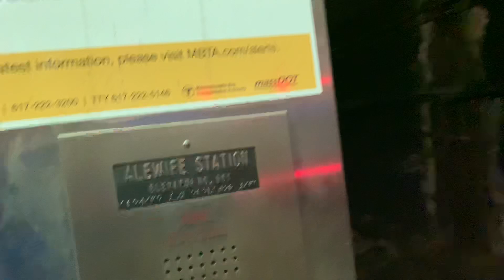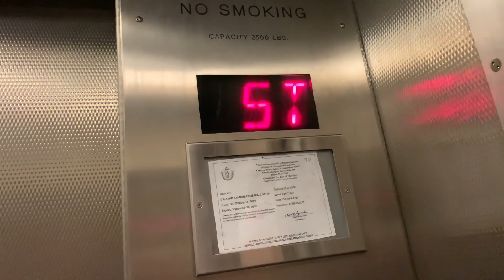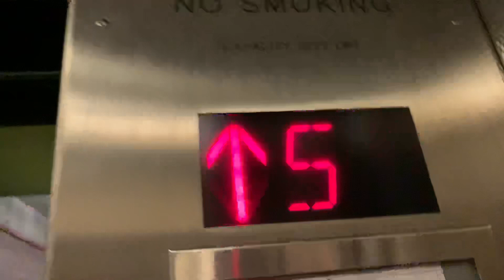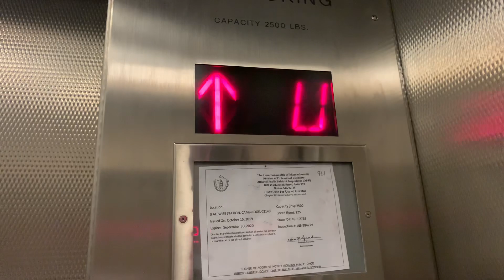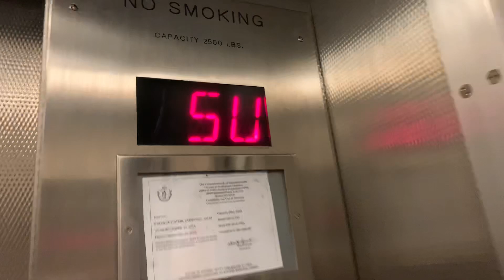Weird KONE Elevator (Russell Field) - Alewife T Station - Cambridge, MA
(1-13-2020 with Jack Drees) We have quite the interesting elevator here! The lady that rode with us was confused why the elevator was buggy, we told her the issue and was accepting. :)